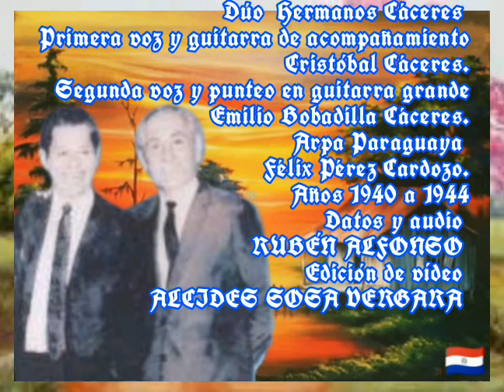KO'ĒJU POTY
UN DÍA COMO HOY :

1921, se crea la comuna de Nueva Germania.

2005, falleció el bandoneonista Vicente Azuaga.

1929, nace Cirilo Ramón Zayas Román, conocido como Cirilo R. Zayas, poeta, escritor y compositor.

1920, falleció en Arroyos y Esteros el p. Fidel Maíz.

1959, nace Jorge Gregorio Castro Ruiz Díaz, cantante.

1977, falleció el poeta guaraní y héroe de la Guerra del Chaco Alfonso Lovera Talavera.

1811, las fuerzas Paraguayas comandadas por Cabañas atacan a Belgrano en la zona del arroyo Tacuary, actualmente Carmen del Paraná.

1840, se crea el batallón 40, de destacada actuación en la Guerra Grande.

1978, el boxeador compatriota Sebastián Mosqueira conquista el título sudamericano de peso liviano.

2013, falleció el director de orquesta y compositor Neneco Norton.

2015, falleció el guitarrista y cantor Antonio "Lucho" Villalba.

Dúo  Hermanos Cáceres
De Carlos Miguel Giménez y Emilio Bobadilla Cáceres